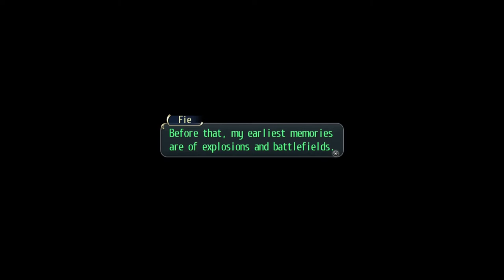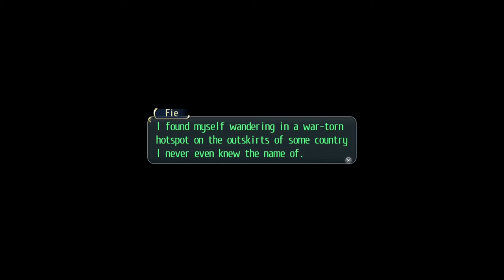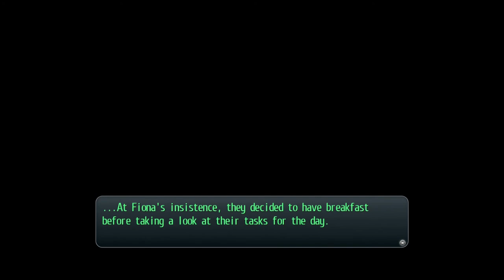Legend of Heroes:Trails of Cold Steel (PS4) Part 51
In this episode of Trails of Cold Steel, the failure of a combat link between Laura and Fie was so disappointing that the group decides to do something drastic while we dig deep inot the pasts of Elliot and Fie.